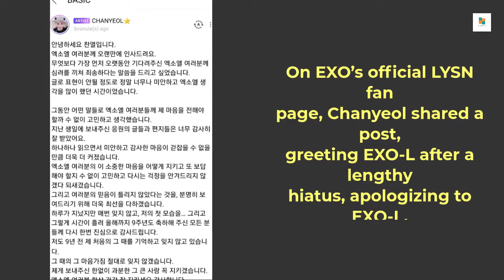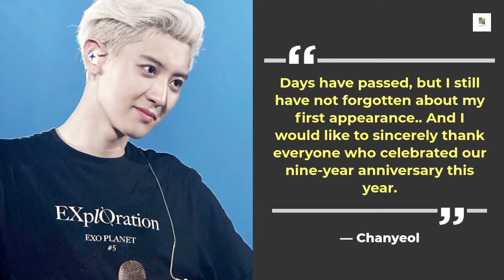EXO Chanyeol Shares First Post In Four Months [Expressing His Love For EXO-L]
On EXO’s official LYSN fan page, Chanyeol shared a post, greeting EXO-L after a lengthy hiatus, apologizing to EXO-L, and promising to be better in the future, to make it up to EXO-L.